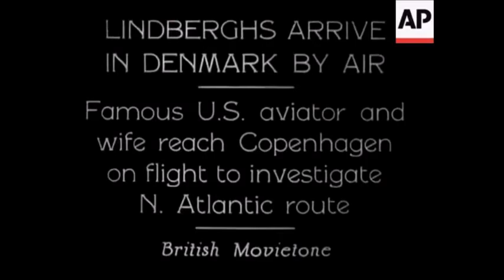Charles Lindbergh's Lockheed Sirius (1933)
The Lockheed Model 8 Sirius was a single-engined, propeller-driven monoplane designed and built by Jack Northrop and Gerard Vultee while they were engineers at Lockheed in 1929, at the request of Charles Lindbergh.
The first was bought by Lindbergh, and in 1931, it was retrofitted to be a float plane. Lindbergh and his wife Anne Morrow Lindbergh flew it to the Far East

In 1933, the Lindberghs set out again with their Sirius, now upgraded with a more powerful engine, a new directional gyro, and an artificial horizon. This time, their route would take them across the northern Atlantic, with no particular destination, but primarily to scout for potential new airline routes for Pan Am.

video AP/British Movietone